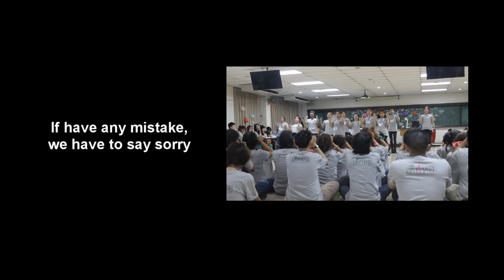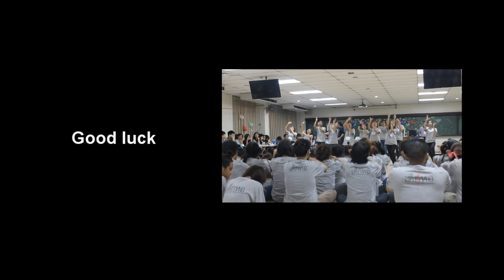VTR_welcoming freshmen party : UTCC_acc sec5 2557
This video is a reception of freshmen of school of accountancy,University of the thai chamber of commerce. We really appreciate it. We're so sorry if its our fault.

If there is any problem or suggestion, please do not hesitate to tell us
Be grateful that u come